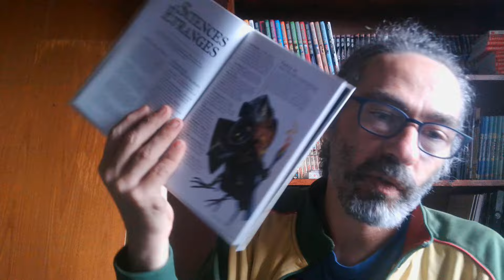Black Sword Hack VF : les pouvoirs du jeu et comment ça marche !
Chez les Mushmen, de Kobayashi, 100 pages, 30 balles, couleurs, A5, cartonné...
Gros pinaillage sur chaque source de pouvoir dans le BSH !

Le Tipeee pour participer, franchement j'ai pas trop besoin de vos sous en ce moment (mais je prend toujours les pdf des nouveautés :p) :

Le Discord vieux geeks (j'y fou pas les pieds ces temps, j'ai pas le temps, j'y retournerai bcp plus à la fin de l'été):

Mes Productions :
-Zombies VS Mafia, 9,90€, dispo chez Philibert.
Tout compris : cadre, règles et des scénario !
Années noires, ville grouillante de maffieux, égouts grouillants de zombies !
Jouez les uns, les autres, de méchants militaires, d'intrépides journalistes ou enquêteurs... voir John-John le mec normal.